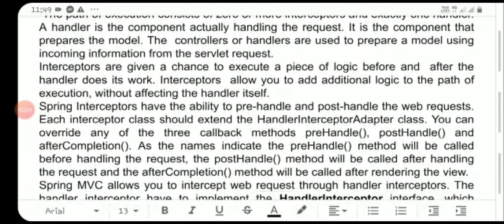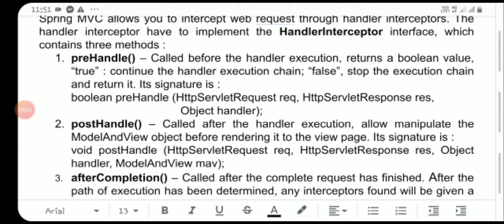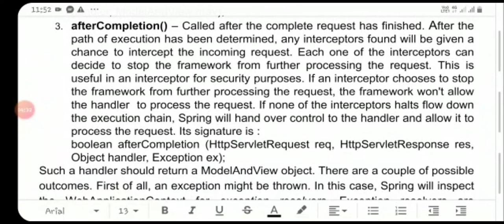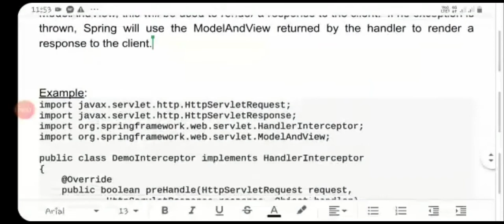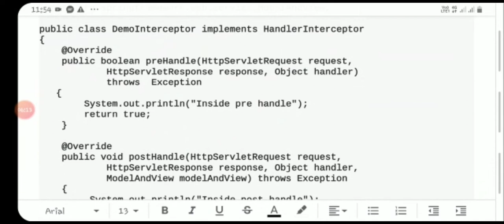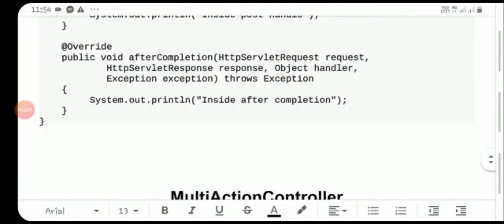MCS4EB3 Advanced Java Programming : Module 5 - Spring Framework : Part 13 - Spring Interceptors